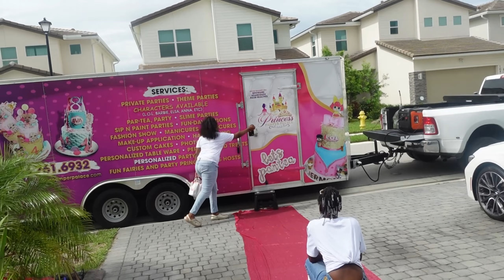JALANI'S 9TH UNICORN THEME POOL PARTY + CHIT CHAT WITH ME + GALAXY s23 PLUS (BACK MARKET REVIEW)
Classic people what's good?  As always thank you all for your love, support and patience. The numbers don't lie! LIKE THIS VIDEO;) We are on the road to 500 subbies.  I couldn't leave yawl behind, so grab your swimsuits in let's hang.